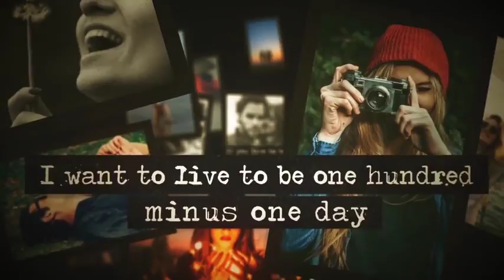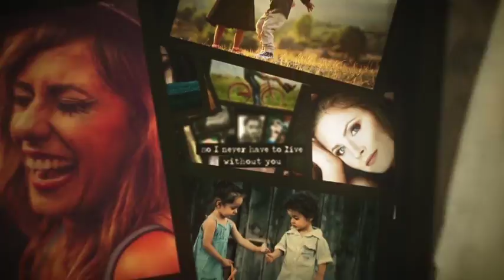Love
Express your love with quotes & photographs to your favorite person in this world.

This slideshow is mainly created for an Anniversary Gift / Valentines Day / Wedding / Birthday and in general whenever you want to express your Love with photos to someone special.